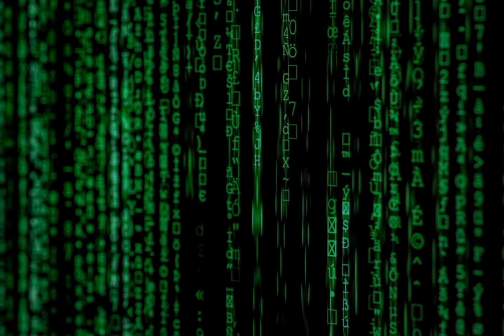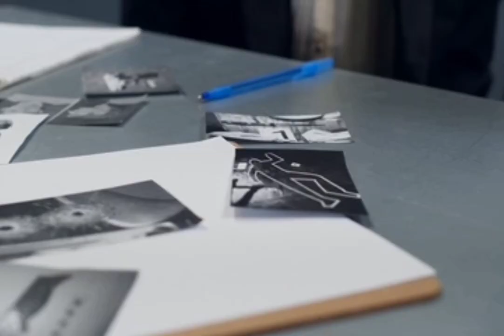la revenge porn |Kafui DAMESSI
la revenge porn est un crime odieux à mon avis . Rien ne justifie cette invasion de l'intimité de la victime.

Track info :After the rain by Rexlambo

Ma boutique Facebook : @kafuishop